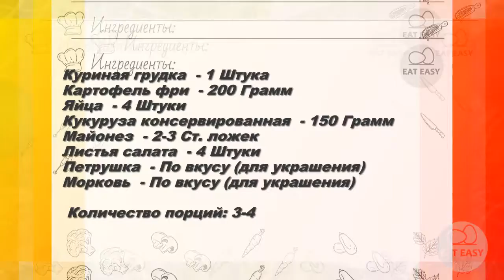Салат Петушок с картошкой фри